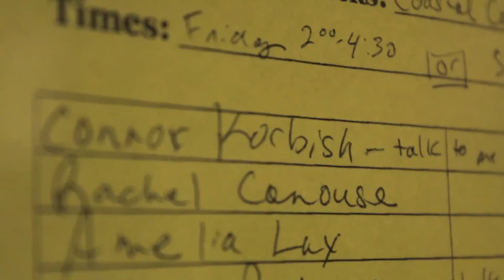Thescon 2013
Thescon 2013 with Troupe 6577. Best. Troupe. Ever.